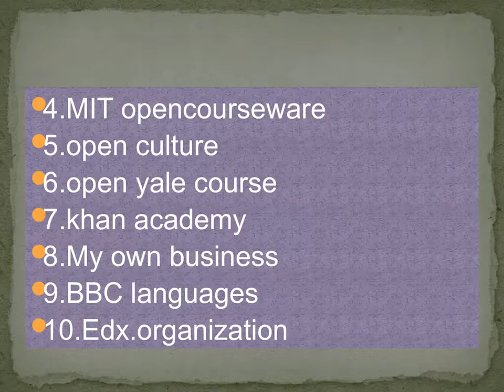top best ten websites every student should know student....detail is also available